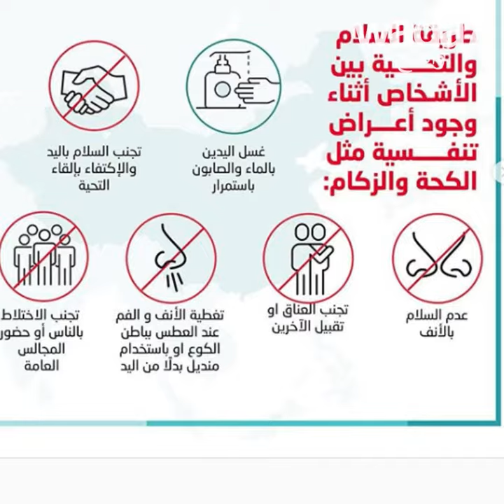السلام بالخشوم و خطر الاصابة بفيروس كورونا 😱😷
دولة الإمارات العربية المتحدة، تنصح بتجنب السلام بالخشوم لتجنب تفشي فيروس كورونا 😷😱